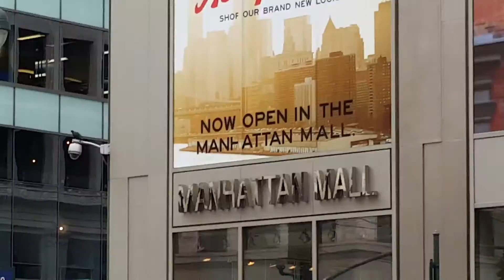Samsung Galaxy Note5 Sample Video - 1080p, 30fps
This is a sample video taken with the Samsung Galaxy Note5.